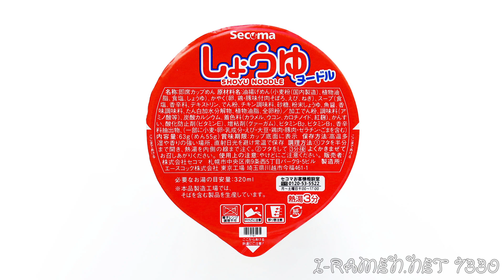No.7330 セコマ しょうゆヌードル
Secoma (Japan) Soy Sauce Noodles （製造はエースコック）